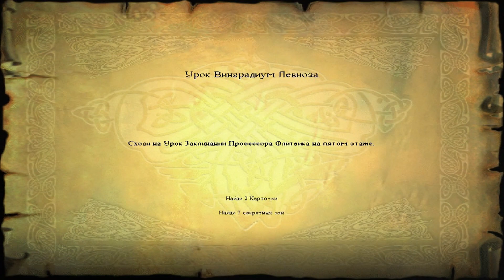Harry Potter and the Sorcerer's Stone (Russia - Fargus) Walkthrough - Part #2 - F.C. + 82 M.R.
Cast Flipendo on the Barrel to knock it down the hall

Cast Flipendo on Culdrons to knock them

Cast Flipendo on Switch on the wall to open doors

Collect 8 Challenge Stars

Meet Your House Ghost Nearly Headless Nick who will tell you about the Save Game Book (Savepoint)

Cast Flipendo on Block to knock then out of the way

Cast Flipendo on Gnomes to knock them on their backsides

Complete the Challenge and Earn 20 Points for Gryffindor by collecting all the Challenge Stars

Talk in the Gryffindor Common Room about the Break in Gringotts Wizard bank

Attend Flying Lesson with Madam Hooch

Fly through 82 Magic Rings as quickly as you can

2nd Wizard Card: Merlin, Medieval, dates unknown. Most famous Wizard of all time. Sometimes known as the Prince of Enchanters. Advisor to the Court of King Arthur.

Earn 20 Points for Gryffindor for Perfect Score